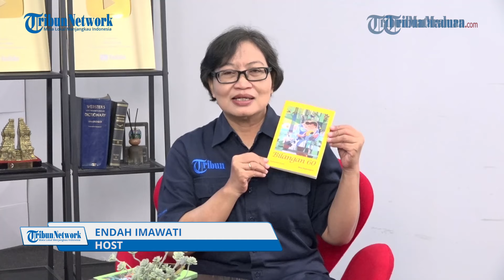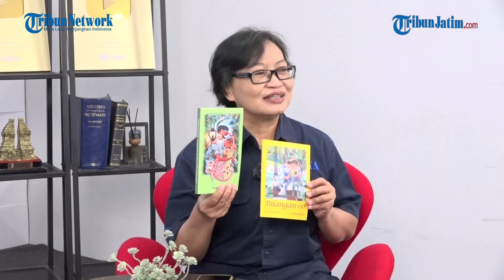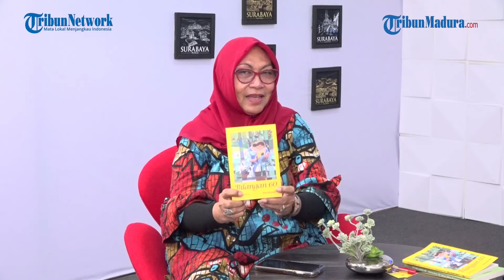Wina Bojonegoro Lahir Kembali di Bilangan 60 - CAKAP SANA CAKAP SINI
VP: Saiful Sholichfudin | Bimo Bagaswara

SURYA.CO.ID - Podcast Cakap Sana Cakap Sini tentang Wina Bojonegoro  Lhir Kembali di Bilangan 60 di studio Tribun Jatim Network.